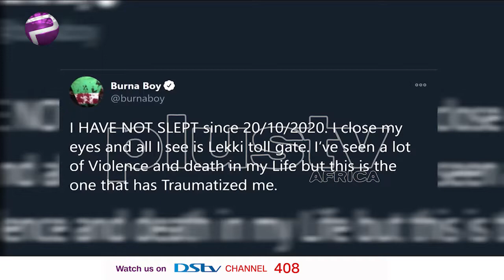EndSARS: Safety Of Our Heroes